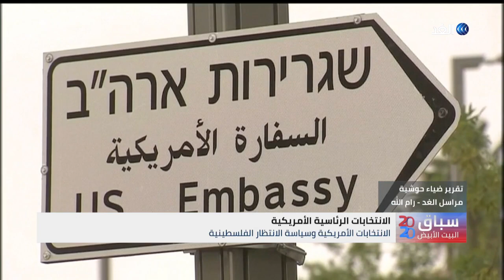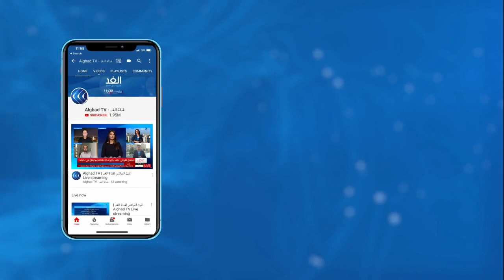القضية الفلسطينية والسياسة الأمريكية .. ترامب وبايدن وجهان لعملة واحدة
يراقب الفلسطينيون سباق الانتخابات الأمريكية بين الرئيس الحالي دونالد ترامب و منافسه الديمقراطي جو بايدن، وإن كان هناك اتفاق في أوساط الفلسطينيين على أن  ترامب و بايدن  وجهان لعملة واحدة ، ثمة من يؤكد أن القادة  الفلسطينيين يأملون في  فوز بايدن للتخلص من سياسة العقوبات ... المزيد من التفاصيل عبر التقرير المصور لمراسل الغد من رام الله، ضياء حوشية، عبر برنامج سباق البيت الأبيض.